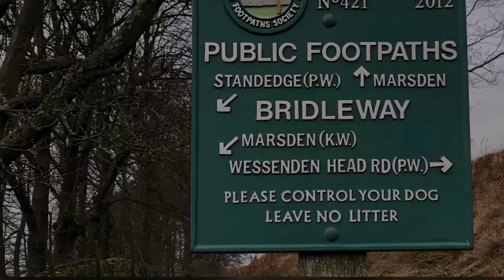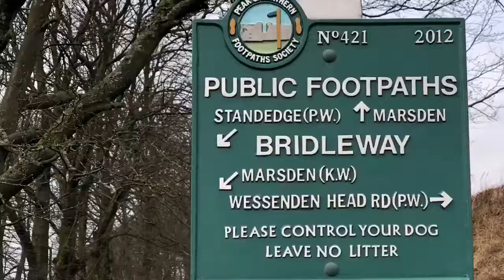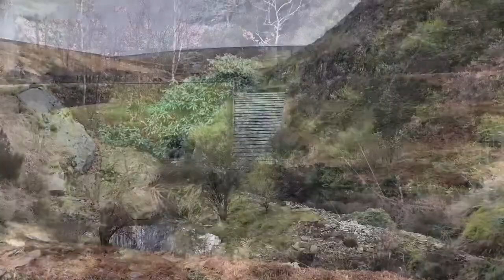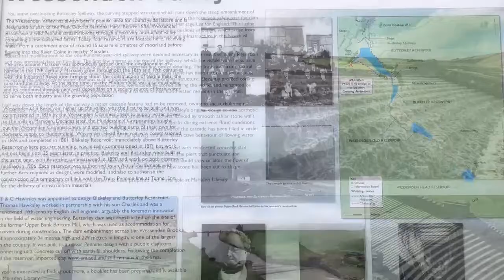WESSENDEN HEAD TO MARSDEN WALK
Walked solo Wednesday 02/01/2019.

8km 5mi 2 hrs with a lunch break.
Descent 453m down to 180m

To orientate yourself around Oldham and Saddleworth you need to think like an Australian.

Question? Where is Saddleworth in Australia?

Answer - North of Adelaide.

A top down walk past four reservoirs to get to Marsden and walk back to the car or or as I did you could get dropped off and catch a bus (I used my Bus Pass and caught the bus) or train back home.

Starts at Wessenden Head this walk uniquely beautiful and well worth walking both ways.

So why not drive upto Wessenden Head.

From Greenfield turn left off the A635 onto Meltham Road. After 350m there is a small car park on the right side.

Start the walk crossing Meltham Road note the memorial on the wall just before the gate that leads down a broad track which goes all the way to Marsden, passing four reservoirs on route Wessenden Head, Wessenden, Blakeley and Butterly.

Along the Pennine Way leading onto the Kirklees Way.

Take the footpath sign posted on the left and walk down the 120 Steps just before you arrive at Marsden.

The track finally becomes a road as you reach the edge of Marsden through the mill onto Binn Road turn left.

At the bottom of Binn Road there is roundabout, continue straight onto Fall Lane bear left and go under the bridge beneath the A62 Manchester Road Marsden.

Alternatively, traveling by public transport.

Bear left a further 200m upto Marsden Station along Station Road for trains to Greenfield, Manchester Piccadilly or Huddersfield in the other direction.

Both trains and buses (First 184) provide hourly (every 2 hrs on Sunday) journeys between Marsden, Greenfield, Manchester and Huddersfield.

Marsden's own brewery pub The Riverhead Brewery Tap right in the centre of Marsden at the confluence of the River Colne and Wessenden Brook.

Also see...

KentheWalker

MYWALKINGMOVIES
MyWalkingMovies©️KentheWalker 2019
Exploring footpaths here there everywhere.